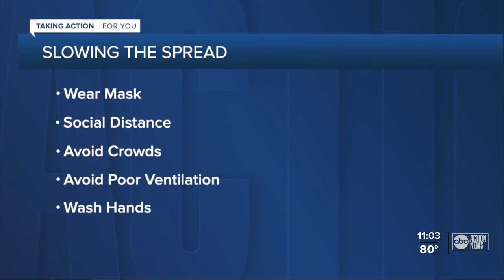People urged to remain vigilant as vaccine trial progresses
"We know there's light at the end of the tunnel, but that doesn't mean that we're going to give up the important public health measures that we continually still have to do every single day,” said Dr. Anthony Fauci, the director of the NIAID.